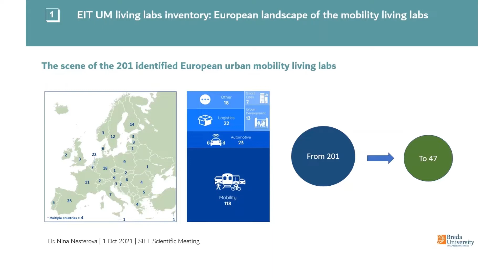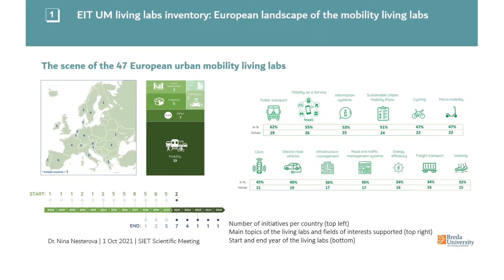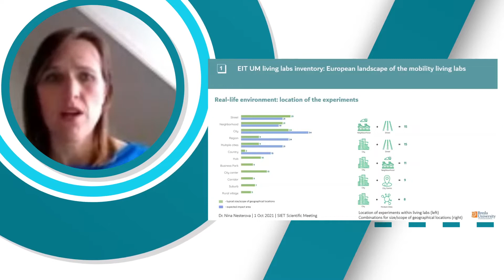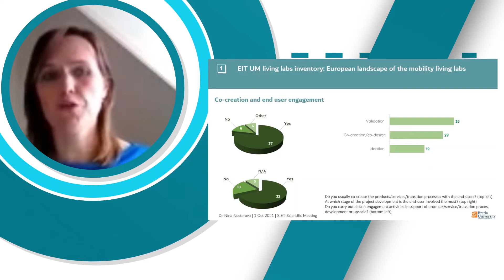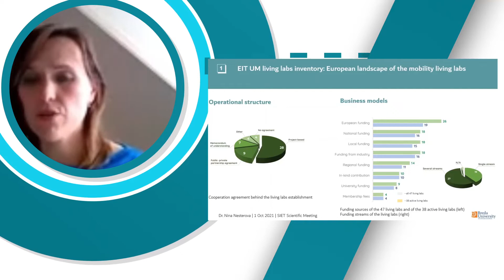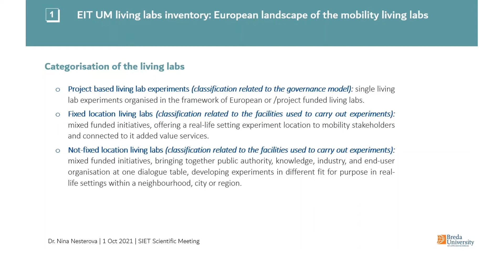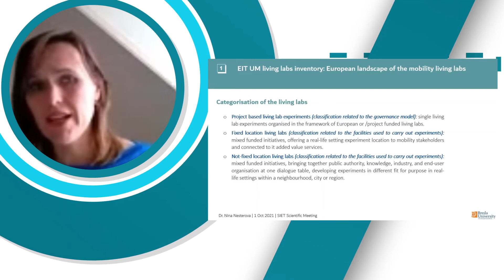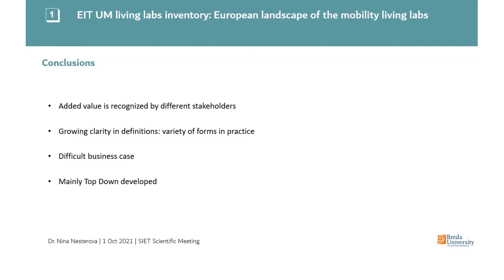Module 2.4 - Test, implement, enforce: mobility & logistics Living Labs in Europe, Nina Nesterova